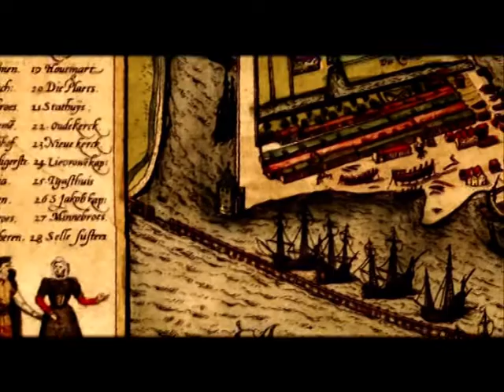Harmens van Ryn Rembrandt. Dutch Painter | English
His contemporaries often called him “the prodigal son of Dutch painting” as he valued his independence so much that he preferred to bear with all hardships and the contempt of his compatriots instead of giving up his ideas of painting to please his customers. Thousands of books have been written about this genius painter, but according to the writer Eugène Fromentin, “There are many shadows and dark sides both in the life of Rembrandt van Rijn and in his paintings.”